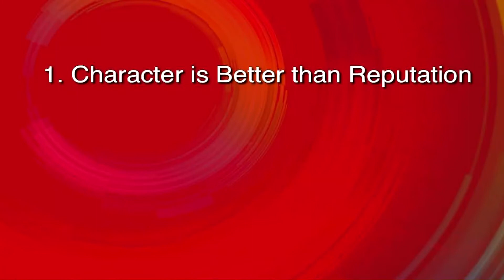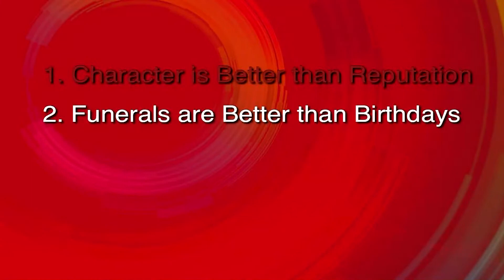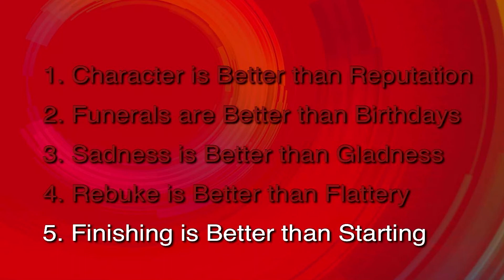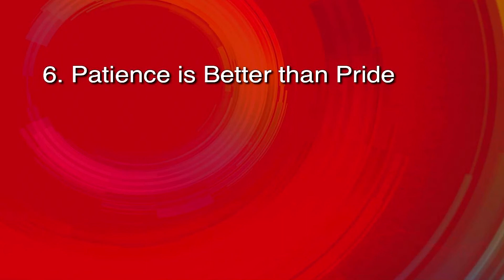More Better Things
Ecclesiastes: Life Under the Sun
Ecclesiastes 7:1-10
Pastor Tim Fellure
6-12-19